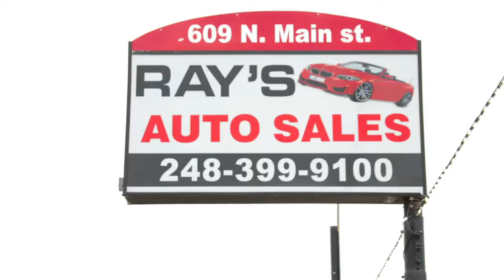Ray's Auto Sales • 609 North Main.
This weekend in Detroit was the Woodard Dream Cruise. I went to visit some friends at the grand opening of a new car dealership. Hot dogs, barbecue and fun. Greg Stryker who used to play with Eddie Money was entertaining everyone. He's an amazing musician. I asked Greg if he could play a song about cars. He said, "Give me a minute and I'll make up a little jingle about Ray's." I turned the camera on and we just had fun. The result was this cute little piece of magic. Ty Don Alread for a great time! -K2.0